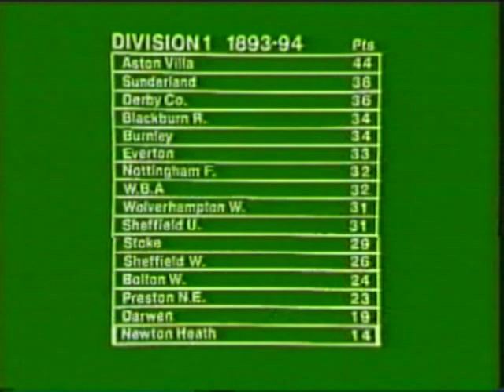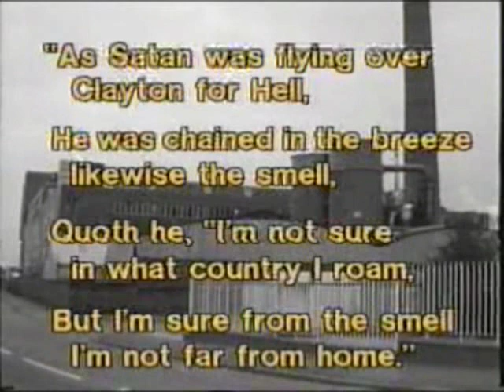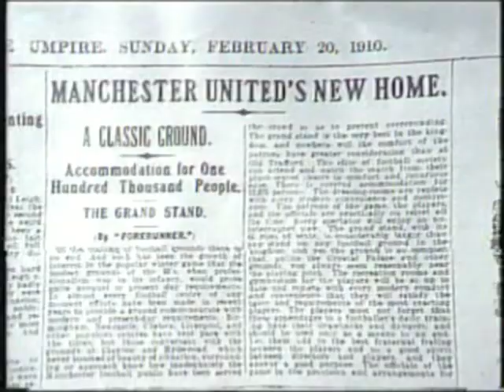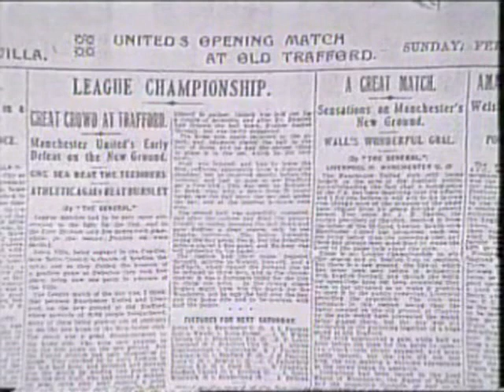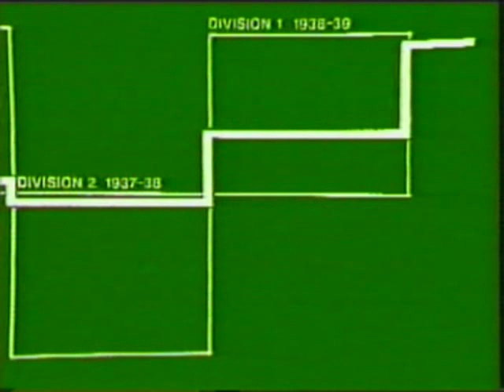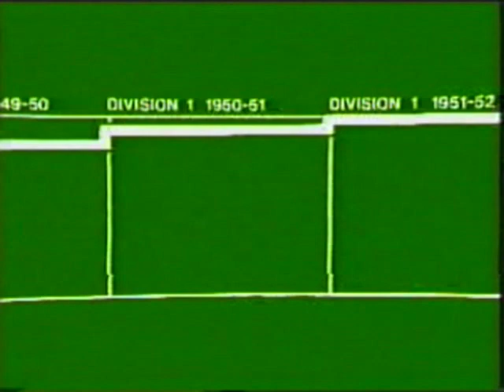The Manchester United Story (Part 1 of 4)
Possibly the first ever video release from Manchester United, this is the story of the most famous club in the world from the beginnings as Newton Heath until 1982 (year of video release).
The documentary features club legends like Sir Matt Busby, Bobby Charlton, Denis Law, George Best, Jimmy Murphy, Johny Carey and Tony Dunne.